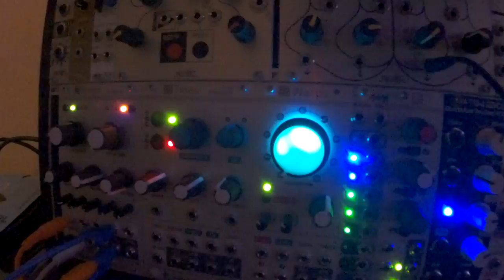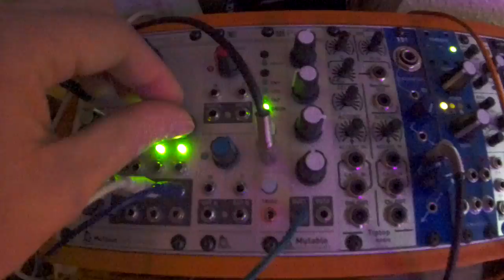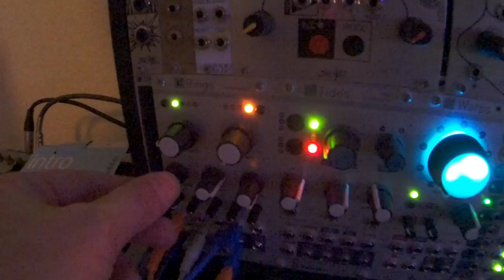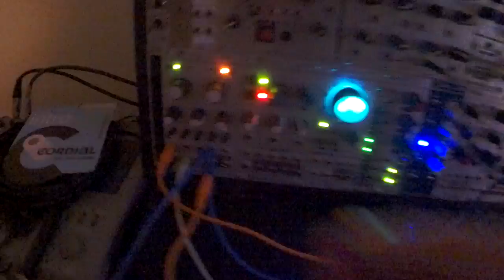Mutable Intruments Rings Strings/Chord demo - eurorack modular synth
sequencer line 1 modulate 1v/oct entry
Sequencer line 2 modulate the chord
(sorry for that high frequency noise, the lp/bp/hp button was not completely down...)